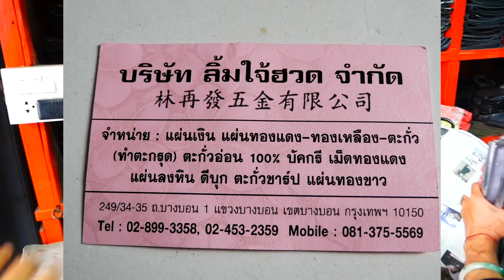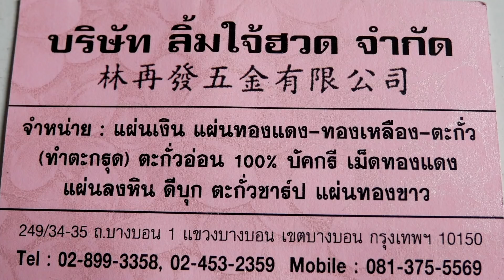แชร์เหล่งซื้อตะกั่วสำหรับทำเหยื่อตกปลาราคาถูก สำหรับทำเหยื่อจิ๊ก หัวจิ๊กเหลือกากน้อย l ตกปลากับaen